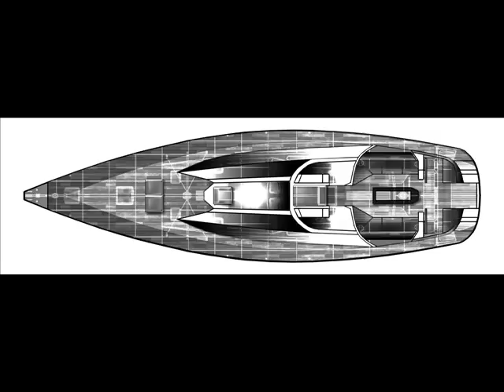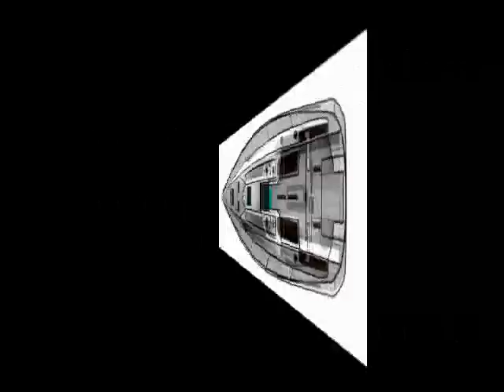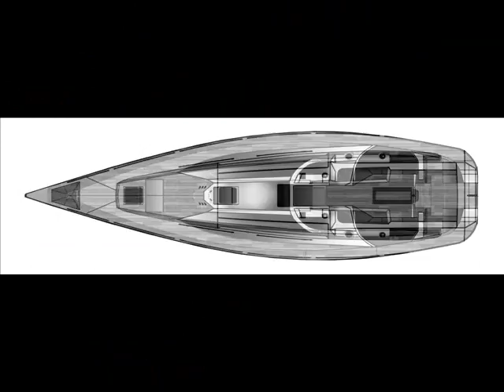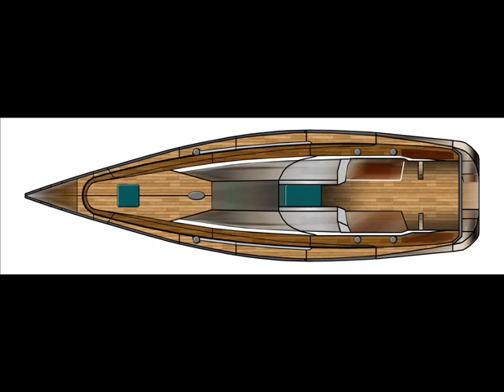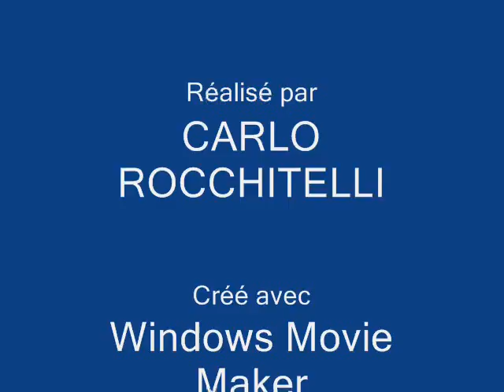CARLO ROCCHITELLI.....NICOLAS 3..... étude 005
Voici mes derniers dessins sur l'étude de ma coque, en particulier le pont. recherche du meilleur pont, avec son équilibre, son esthétisme, son matériel, et son roof.
Vidéo concue par : CARLO ROCCHITELLI
Réalisée par : CREAGRAFIK.COM
sur une musique de : CARLO DI TRANI